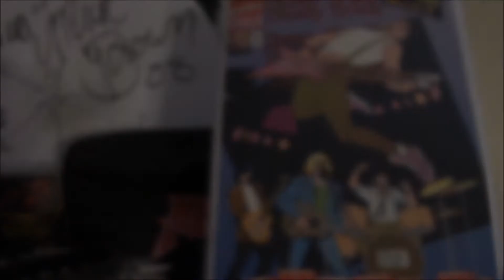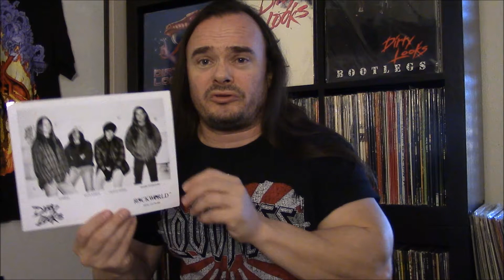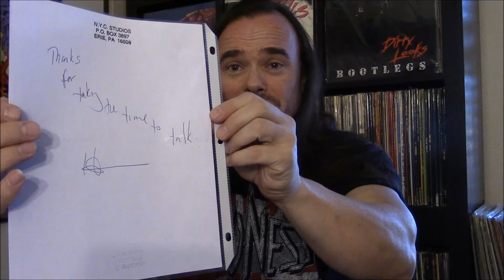Memorabilia Minute 5 - Dirty Looks | NoLifeTilMetal.com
Spend a few minutes with me as I talk about Henrick Ostragaard and Dirty Looks